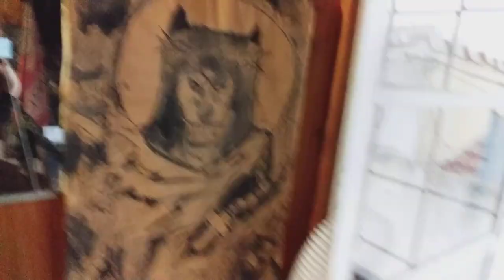Hi 👋🏻 there anyone how're it's me Axel Rene Suzuki today I'll not speak just mute paint pistol.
Hi 👋🏻 there anyone how're you doing today I've updated my video not speak just mute and signal hand and teaching you how use Paint colour spring and new pistols spring colour for art like hooves and guide you will be used Jah and much more tell you us and sample chain key hand policy if you updated copyright office video I've call us police and email address to you know from own yourself channel YouTube copyright sounds America from commercial copyright office video you know that anyway I hope you'll enjoy that good reaction don't forget subscribe me down below description from my channel YouTube don't forget to like 👍🏻 it video don't forget to give comments 📝 video and don't forget to activate the Tingle Bell 🔔 notifications add-on for see others video ok I see you soon next time to everyday contact guys and have nice day and good afternoon and happy cold ❄️❄️🌨️ winter day and I'll see you next video and cheers 🥂 guys cheers my wife catori and cheers to my special old brother ninja Kombat (Ryan Jossy "Sub Zero" and Anthony Livel "Scorpion") and Bye Bye guys.